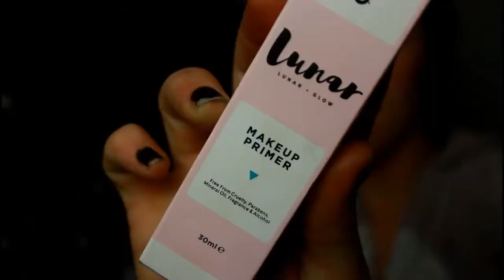I BECAME A MAN FOR A DAY / SFX MAKEUP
Yooooooooooooooooooo I was a man for a day and thanks to the (not sponsored) Mehron All Pro Makeup Kit that I received recently, which off I did an unboxing video.
I actually had soooo much fun filming this, that it gave me the idea to go outside and see if people can tell if yes or not I am a girl.

If you liked this video leave some thumbs up as they are appreciated, as it tells me if you enjoy my content, afterall !
And click on that bell so you aware of when I get content out!

Products used (On amazon) :

Makeup Remover :
3INA Makeup - Cruelty free - Skincare - Cleansing - Vegan - The Eyes & Lips Make Up Remover 0 125 ml
£9.95

Makeup Primer :
Makeup Primer by Lunar Glow. Primes & Hydrates Your Face for Make Up & Foundation Application 30ml.
£10.00

Hydratant? :
PurOrganica Hyaluronic Acid Face Serum - Huge 60 ML Bottle - The Best Anti Ageing & Anti Wrinkle Serum - This Premium Organic Serum Will Plump, Hydrat
£14.95

Prosthetic adhesive :
42 ml Pros-aide body art glue adhesive for Halloween / glitter tattoos / theatrical / prosthetic / cosmetic / FX PAX use
£11.35 (for 3)

Mehron Crepe Hair (from the Mehron All pro Makeup Kit) :
Mehron Special Fx All-pro Makeup Kit
£110.

Contour Palette :
Hot Sweety Original Cruelty Free Powder Makeup Palette Face Powder Contour Kit for Any Kind Skin with 8 Colors 3 Brushes (YH16002)
£13.29

Beads :
100 Or 200 - Wooden Mixed Size & Shape Wood Beads Craft Jewellery Dolls Hair Braiding - Pack Size: 100 Beads
£2.95

Music Credits in order of Appearance :

🎵 KennyHoopla 🎵
Lost Cause 🔊 R&B Nation 🔊

🎵 The Bonfyre 🎵
Automatic 🔊 R&B Nation 🔊

🎵 FARR 🎵
Reversible 🔊 R&B Nation 🔊